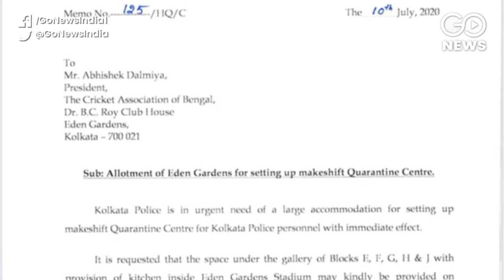Eden Gardens To Turn Into Quarantine Centre For Kolkata Police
Preparations are underway for setting up a makeshift quarantine centre in Kolkata's famous cricket stadium Eden Gardens for COVID-19 patients after the Kolkata Police wrote a letter making a request to the Cricket Association of Bengal (CAB) President, Abhishek Dalmia. Citing the 'urgent need of a large accommodation', the Kolkata Police requested access to Block E, F, G, H, and J galleries with the provision of kitchen inside the iconic sports ground “on temporary basis free of cost to Kolkata Police”, the letter said.